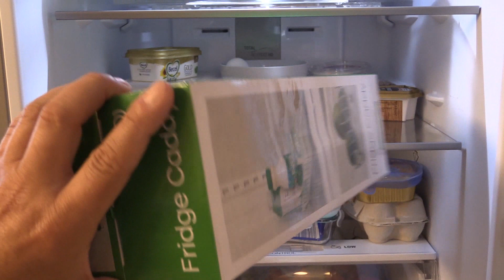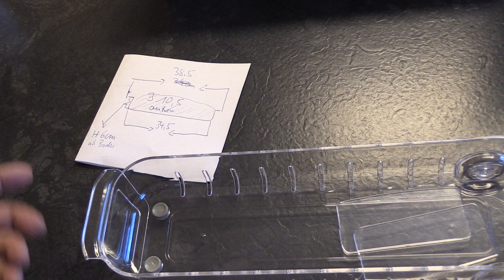Kühlschrank Caddy - Kühlschrank Organizer - Kühlschrank Schlitten - Ordnung im Kühlschrank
Die bessere Alternative - Video